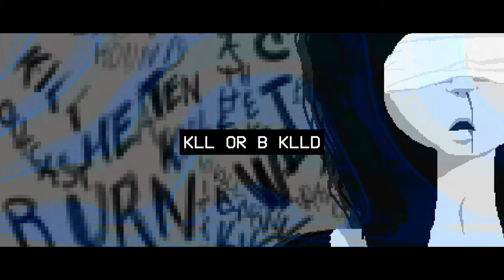【SynthV - Original】Kll or B Klld【Solaria】(Lyric Video)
1.0.5.6

Vocal Synth: Synthesizer V
Voice bank: Solaria
Producing: SVLA
Mixing and Mastering: SVLA
Lyrics: SVLA
Art: SVLA